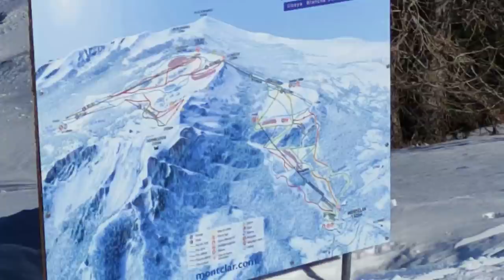نزلت احد اخطر منحدرات الجبلية 2# VLOG Ski 2022 🎿❄️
راح فرجيكم رحلتي الى اعلى جبال في عالم